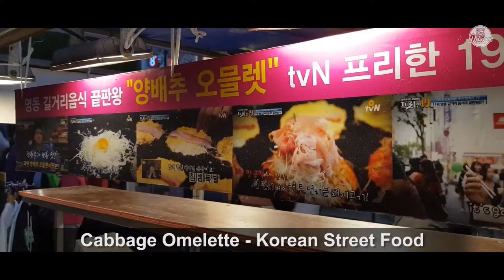Cabbage Omelette | Korean Street Food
Hi there , this is just another video of street food in South Korea , A cabbage omelette .